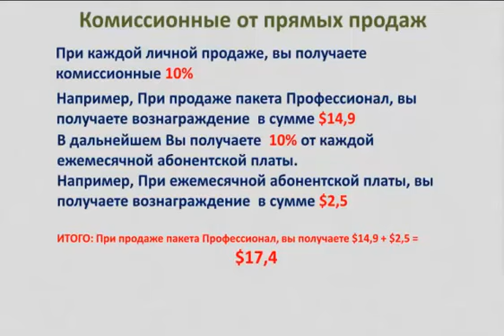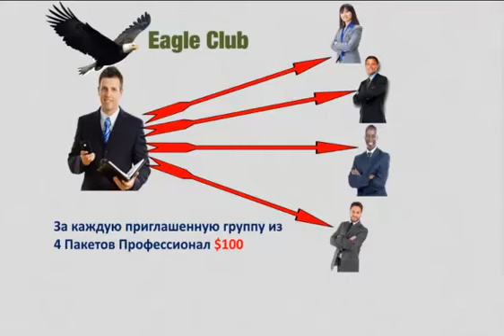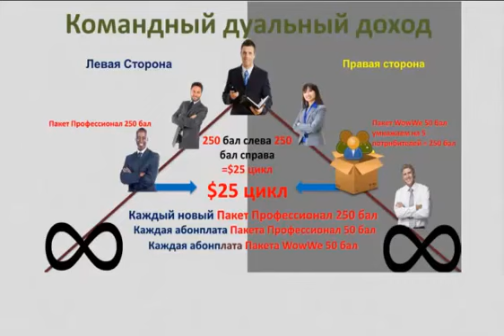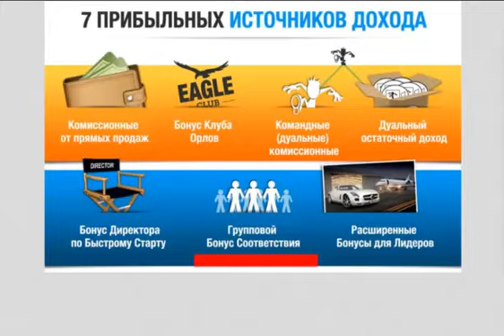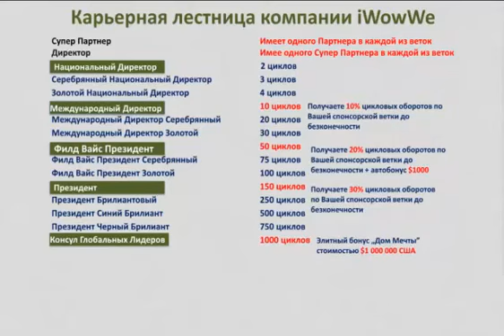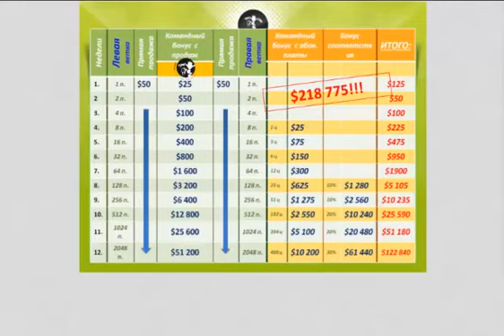О промоушене в компании iWowWe Утренний кофе от 13.02.2014 г.